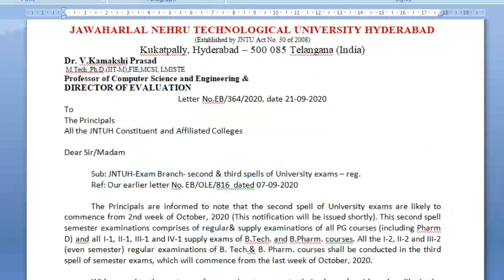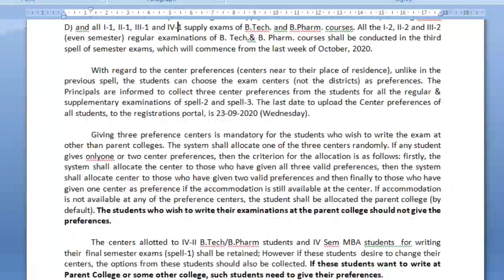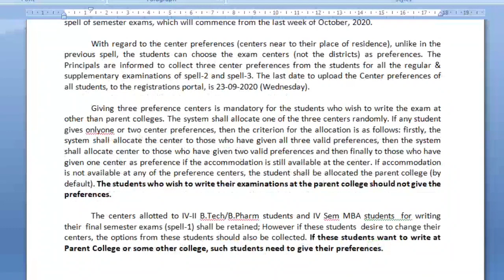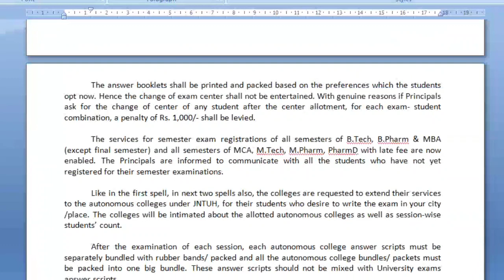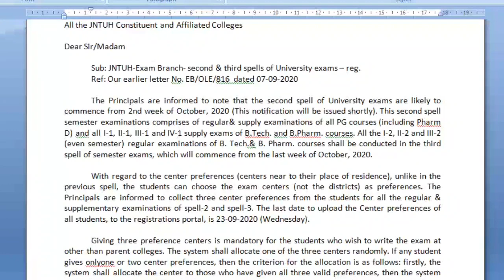JNTUH UPDATES 2020 I JNTUH B.Tech, B.pharmacy Regular & Supply Exams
JNTUH B.Tech, B.Pharmacy Regular and Supply Exams are going to be start from October 1st week they are arranged spell wise

jntuhupdates2020# 'ASCENT ENGINEERING ACADEMY’ is a leading monopoly technical organization for Consulting, Project Management, Publication Support, Product Development, Intellectual Property Rights working with the sole mission of bringing the corporate and education worlds together. We are one of the major technology and management training providers with more than 2000+ trained candidates in various streams through our technology-training arm.